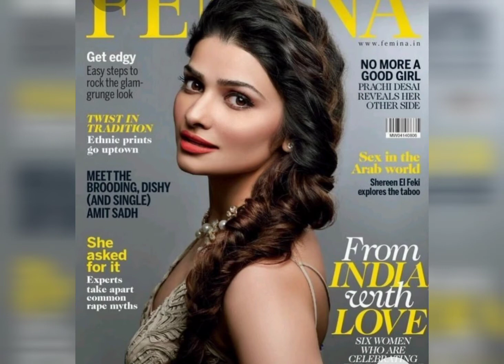Prachi Desai Prachi Desai wallpapers # unseen pictures of Prachi Desai bollywood actress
Musician: @iksonmusic
👉 pictures taken from Pinterest ❤️